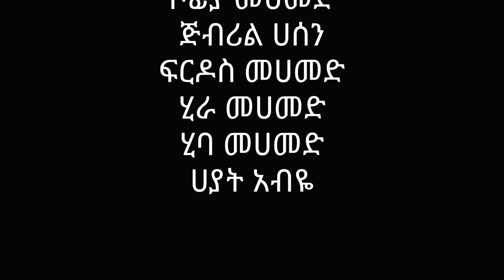ሲንግል ማም(አሳዛኝና አስተማሪ ድራማ)ክፍል 3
ባለቤታቸውን በሞት አጥተው ልጆቻቸውን ለብቻቸው የሚያሳድጉ እናቶችን የህይወት ውጣውረድ የሚያሳይ አስተማሪ ድራማ ነው